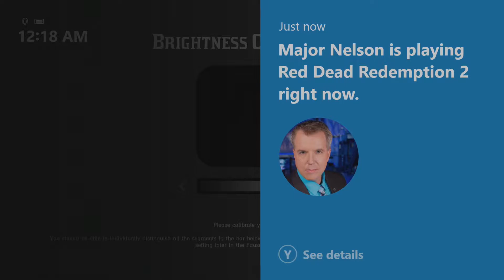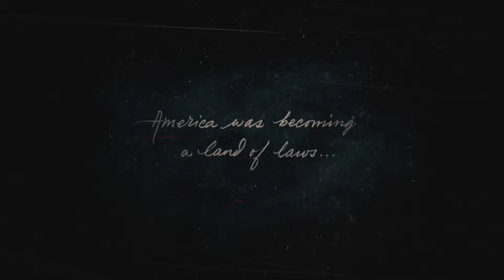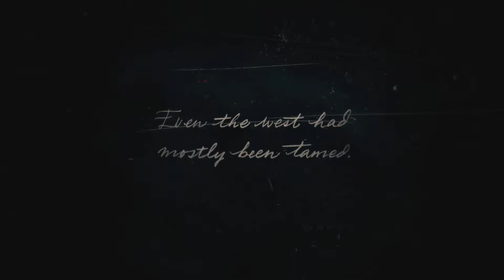Enter, Pursued By a Memory (RED DEAD REDEMPTION 2 WALKTHROUGH)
WARNING: SPOILERS DO EXIST!

RED DEAD REDEMPTION 2 WALKTHROUGH PART 1
Enter, Pursued By a Memory.
I hope you guys like these videos, because there will be a lot of them to come.

Play with me on XBOX: TheMikeCobb